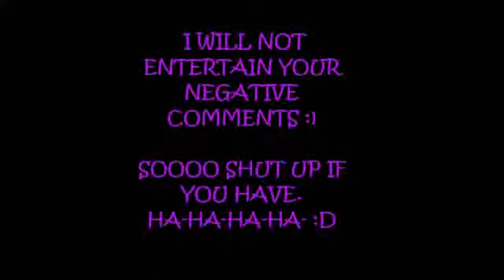Thrift Shop - dhaeyang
Walang magawa sa mall,at trip ko mag video. Ayan, edit na yan, pwede na panuorin. hahahahah! :)